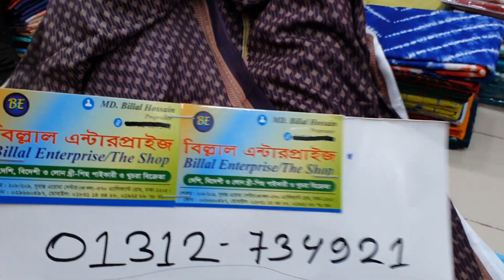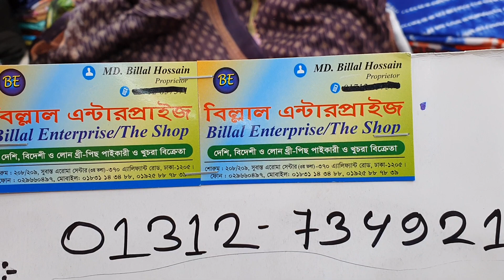গুলআহামেদ ডিজিটাল লোন কালেকশন।